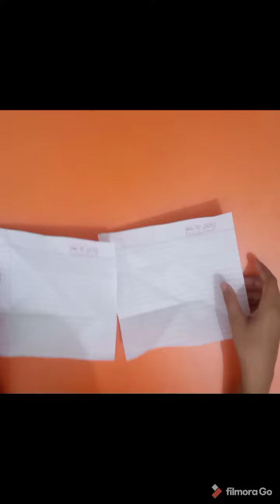Diy Ninja star with Paper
Hello Friends ,
Hope you are safe
## diy Ninja star for kids with paper ###